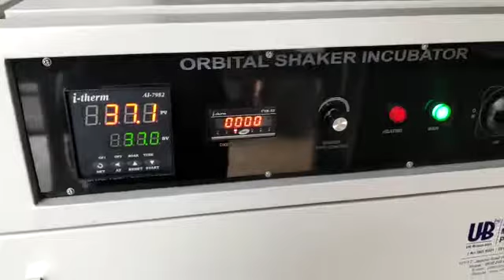Orbit shaker - part -2 - U R Biocoction